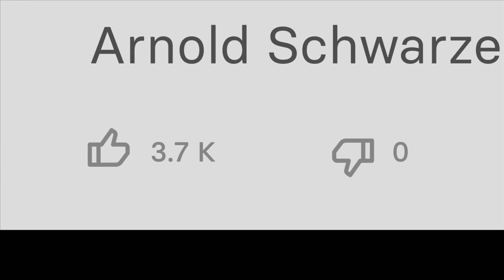Jon Dore tries to make Arthur Simeon say "Get to the chopper!" | Humour Resources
Will he be back?